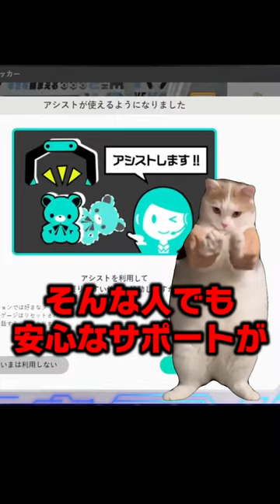【猫ミーム 】こんな経験ありませんか？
クレーンゲームやりたいけど、ゲーセンに行くのはめんどい...そんな夢を叶える神アプリ、DMMオンクレ！
24時間365日、いつでもどこからでも遊べちゃいます！！
一手で取れるようにしてくれる"アシスト機能"があるのでクレーンゲーム初心者でも景品が取れる！
みんなも始めてハッピーになろう！！

Vクエ×DMM PR配信グランプリ

DMMオンクレ オンラインクレーンゲーム